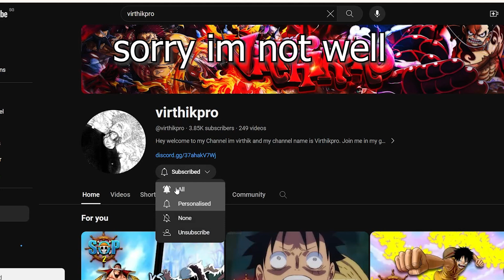NEW Dragon Rework Explained in 1 Min Blox Fruit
1. lets get to 5k by the end of the year :D please my new year gift